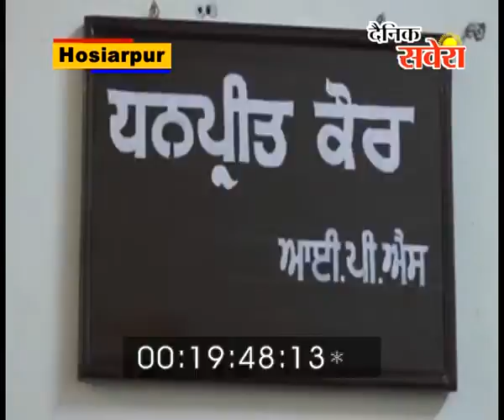एस.एस.पी धनप्रीत कौर ने पहुंचकर जिला होशियारपुर का कार्यभार संभाला